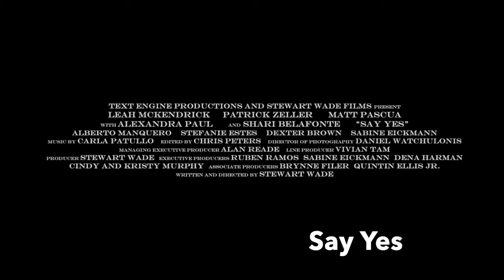Say Yes - Official Trailer | Dekkoo.com | Stream great gay movies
About 'Say Yes': When Lily is diagnosed with cancer, her beloved twin brother moves in to help the family and ends up forming an unexpectedly deep connection with her husband. With ‘Say Yes,’ writer-director Stewart Wade (‘Tru Loved,’ ‘Such Good People,’ ‘Coffee House Chronicles’) tells a story of sexual fluidity, in which a person's orientation is not the only determining factor in how he or she chooses love.